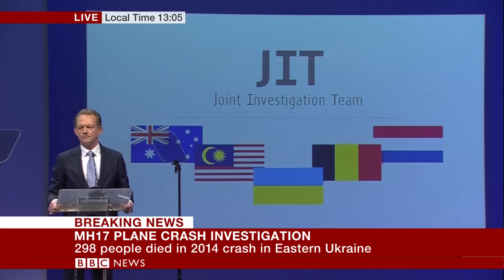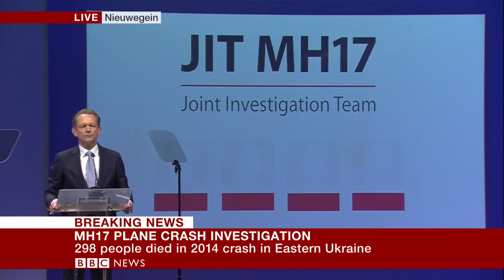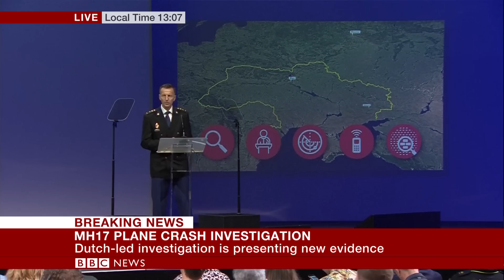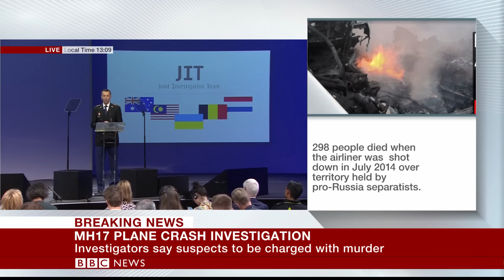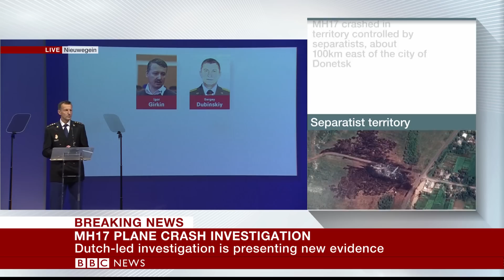Four charged with shooting down MH17 plane - BBC News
Four men have been charged with murder over the downing of a Malaysia Airlines jet in eastern Ukraine in 2014, killing 298 passengers and crew.

In a press conference Dutch investigators accused three Russians, Igor Girkin, Sergey Dubinskiy and Oleg Pulatov, and Ukrainian Leonid Kharchenko of involvement.

Passenger flight MH17 was en route from Amsterdam to Kuala Lumpur when it was shot down over conflict-hit Ukraine.